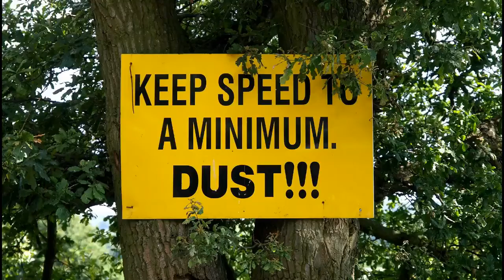A Nuclear Flask or Three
Two flask trains and three containers passing through Aldridge.